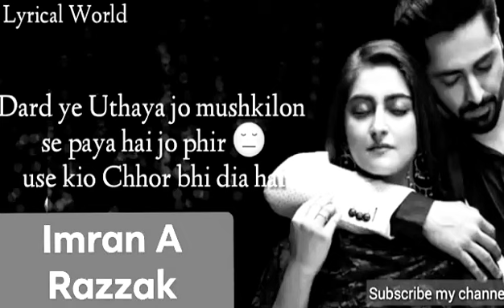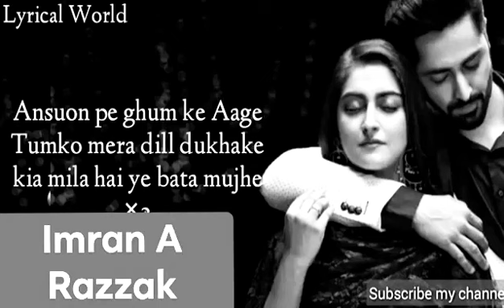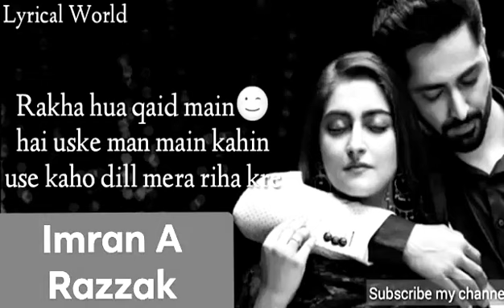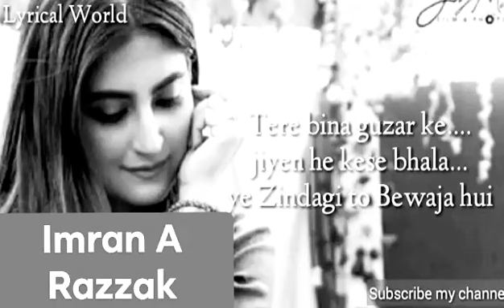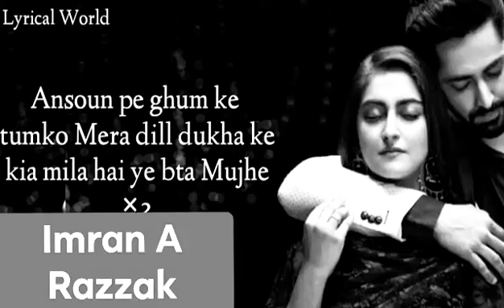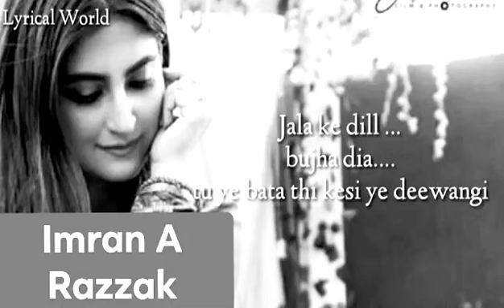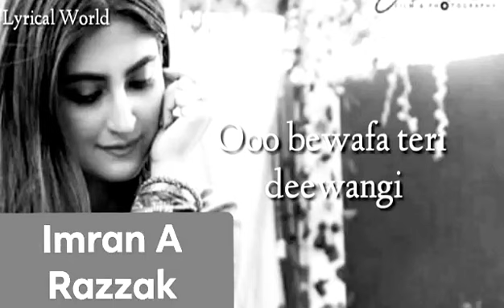Diwangi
Diwangi Imran A Razzak ki